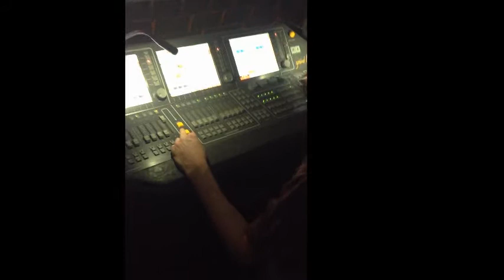Portugal à Gargalhada | A Nova Revista de Filipe La Féria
Imagens das montagens e bastidores dos ensaios da nova revista de Filipe La Féria, estreia oficial no próximo dia 23 de Julho no Teatro Politeama.